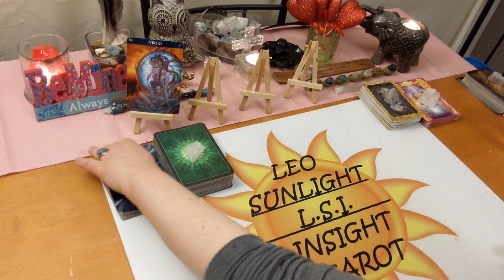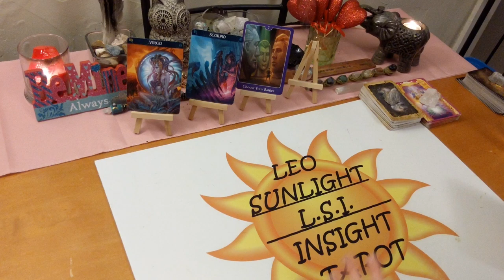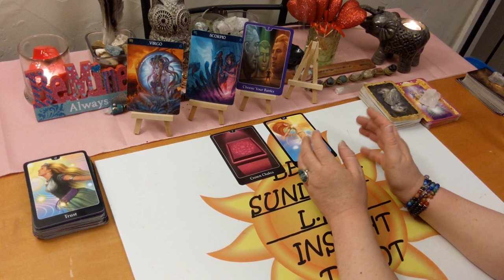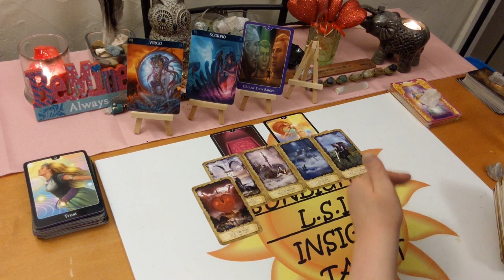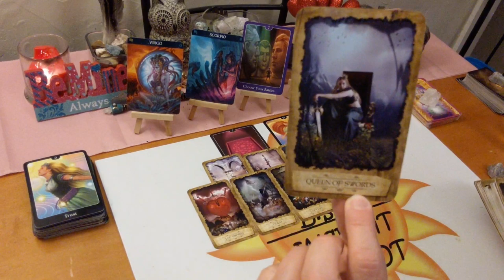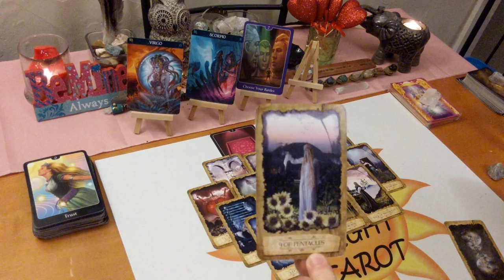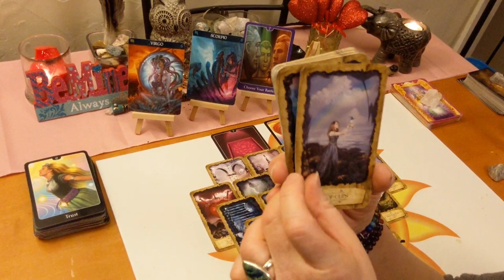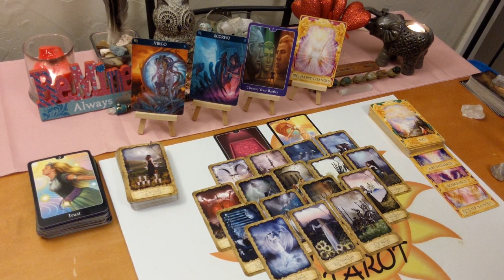Virgo Love *Do You Want This Soulmate/Twin Flame or Not?* End Feb '20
♍Virgo♍ Love Connection Tarot & Oracle Card Reading for End of February 2020. Current Energy Between you & them. A look at your love connection situation. This has to be an actual connection of some kind.

🎴Decks used:
Mystic Dreamer Tarot – Barbara Moore